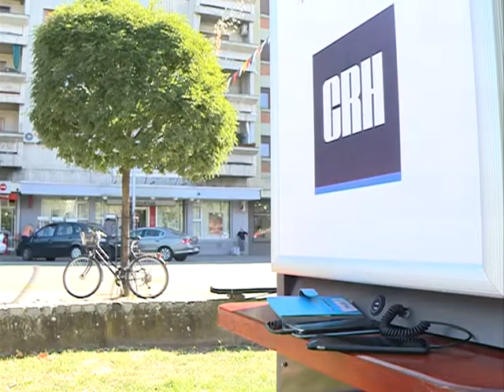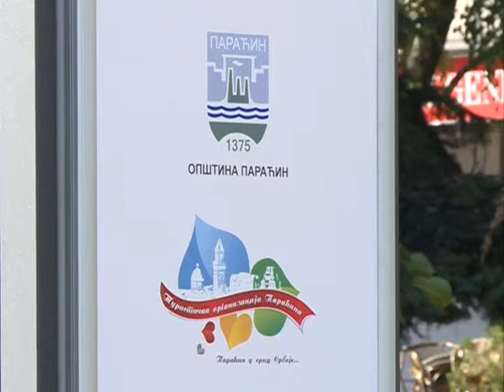Solarna klupa u Paraćinu 20.09.2017.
novinar: Jelena Lukić
snimatelj: Saša Jović
montaža: Dejan T.Milošević
proizvodnja: Kopernikus RTV Jagodina